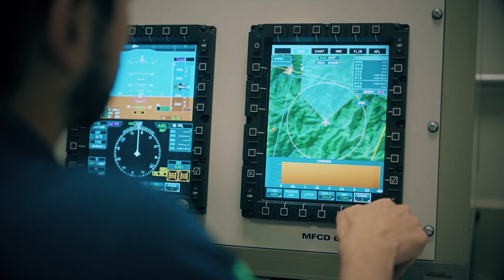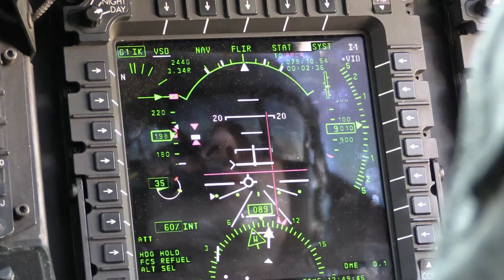Elbit Systems / Aerospace Division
Advancing today's military and commercial aviation capabilities demands constant innovation responsiveness and agility combined with technological leadership and decades of real-world operational experience.
at Elbit Systems Aerospace division we tailor these components into a broad portfolio of high-end products services and solutions that address our customers most critical challenges of today while studying in motion the right solutions for those of tomorrow.

We harness our extensive combat experience customer-oriented approach and proven integration skills and turn them into world-class Innovative technological
solutions.

From unmanned systems, head mounted displays and avionics through simulation and training solutions, multi-domain combat networks and aerostructure manufacturing, we bridge capability gaps in an agile and flexible manner utilizing our facilities across the globe. We back all of our products, solutions and services with comprehensive life cycle support to ensure continuous dependable operation and mission readiness at the highest level.

Listening to our partners, our customers and our people and coming up with inventive mission-driven solutions is what we do, and that's why so many armed forces and aircraft manufacturers across the globe, are relying on Elbit Systems Aerospace division to help them shape the future and go beyond Cutting Edge.